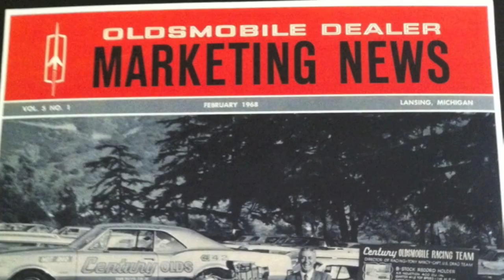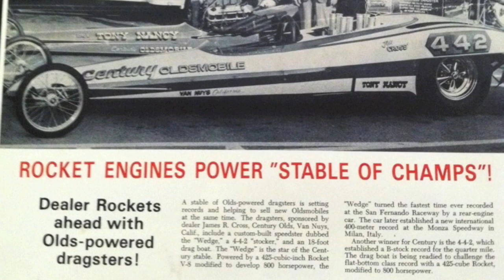1965 Lebel Flat Bottom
1965 Lebel Flatbottom Restoration Video.

Built By Rod and Dave Peppmuller. Enjoy a flashback to the good ole days.

Song: Saturday Night Special - Lynyrd Skynyrd